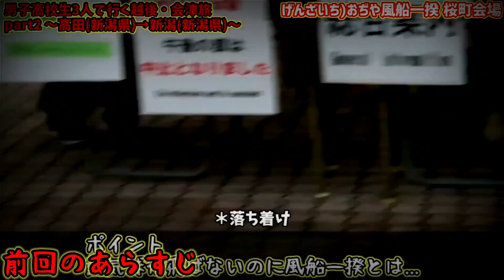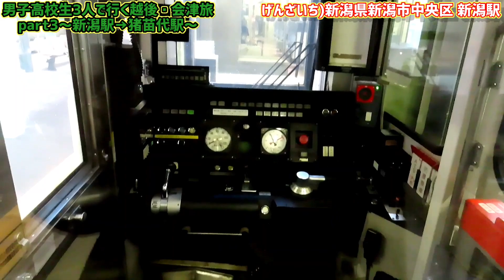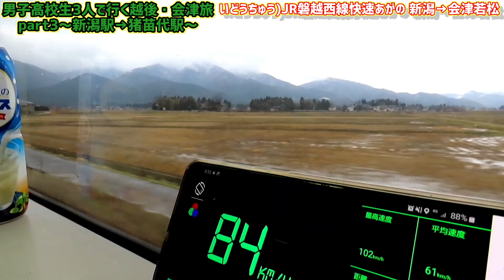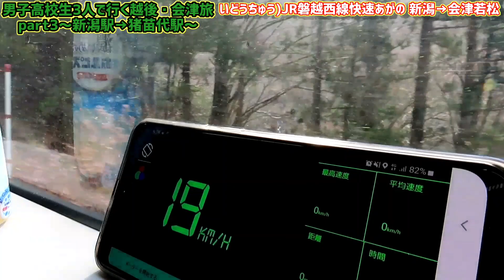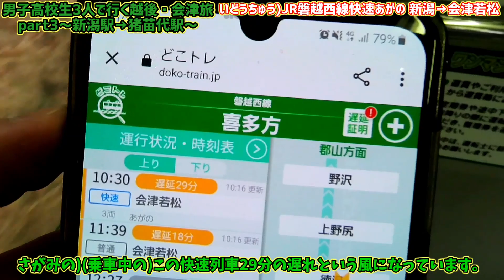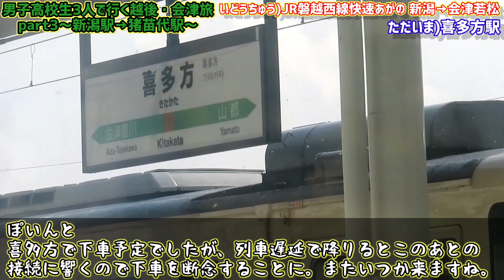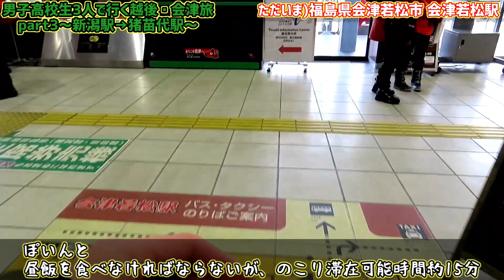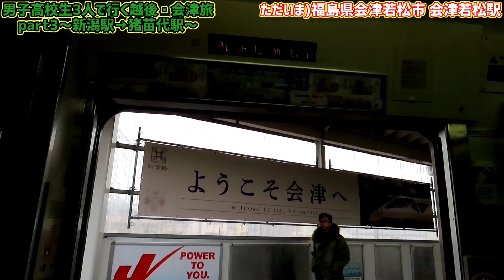【遅延で一時間駅に停まらない最強列車爆誕】［鉄道旅 ゆっくり実況］男子高校生3人で行く越後・会津旅part3［磐越西線］